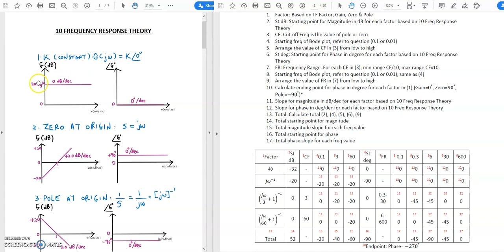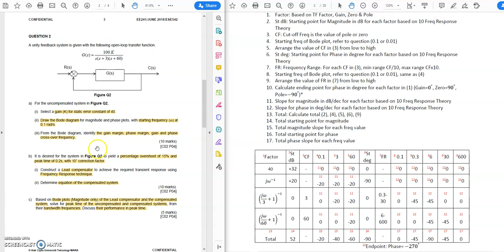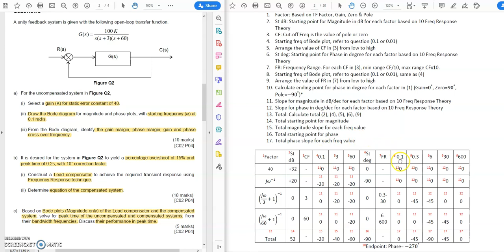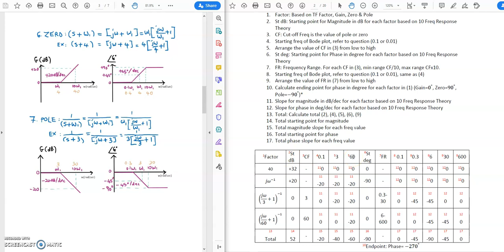REVISION JUNE2018 Q2 PART 2